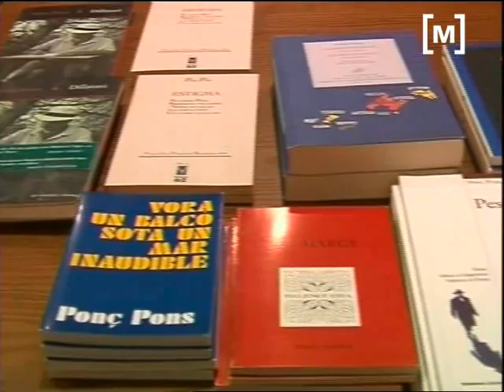Ponç Pons, escriptor de l'any